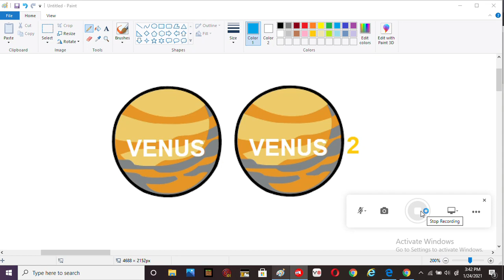Venus TV Egypt, and Venus TV Egypt 2